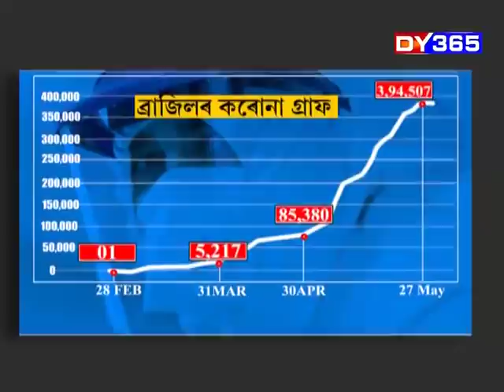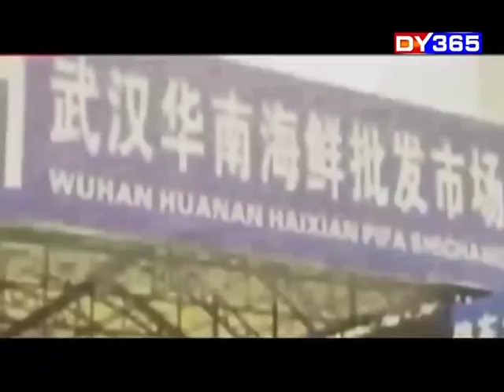24 GHANTA WITH ATANU BHUYAN || EPISODE OF MAY 28 LAST PART